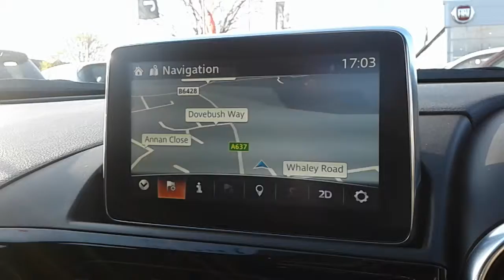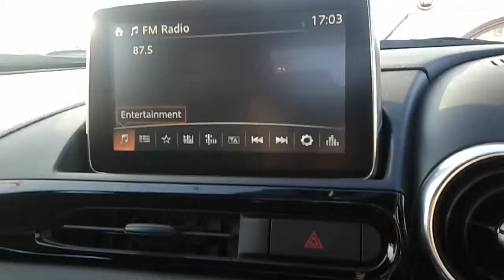FIAT 124 Spider 1.4 Multiair S-design 2dr - YV68OEG